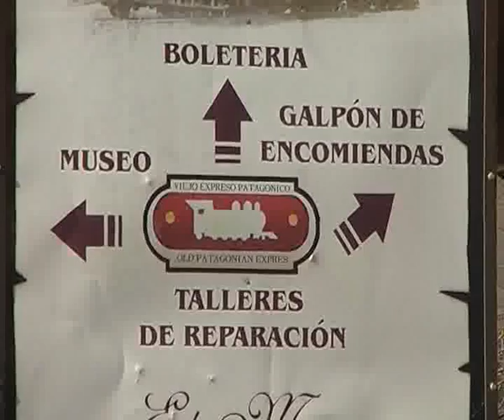29 Sabrina Stoppiello